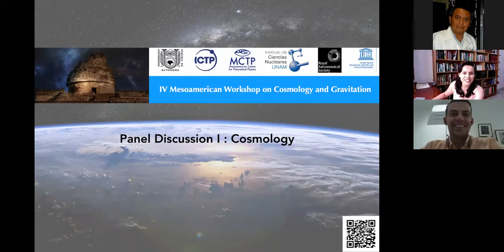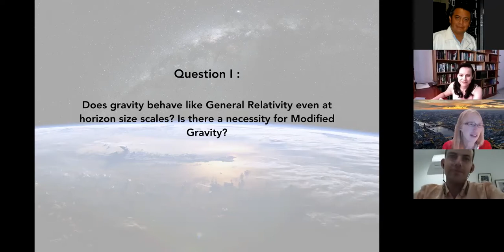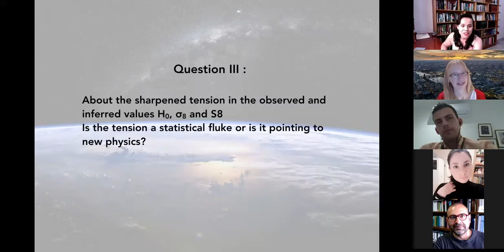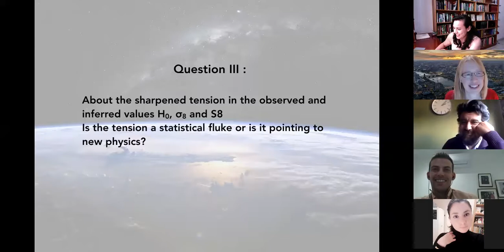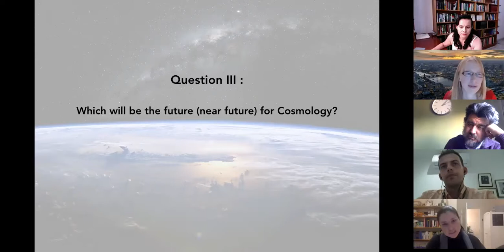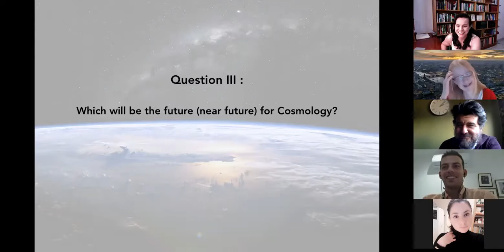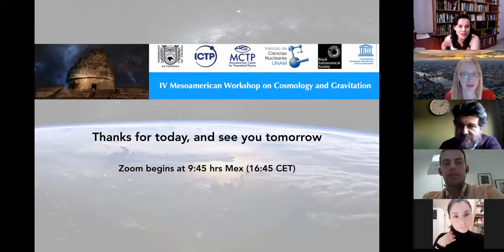Panel Discussion Cosmology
IV Mesoamerican Workshop on Cosmology and Gravitation